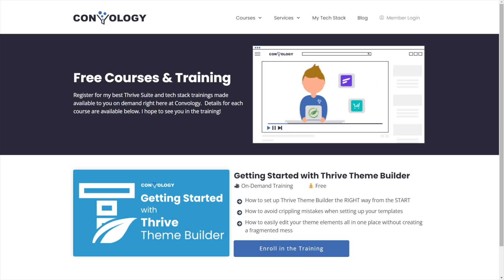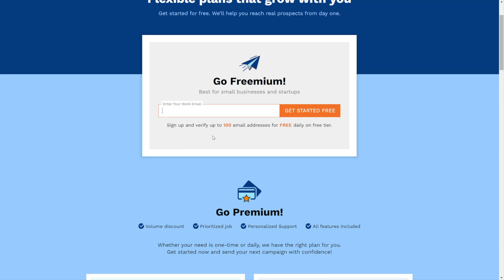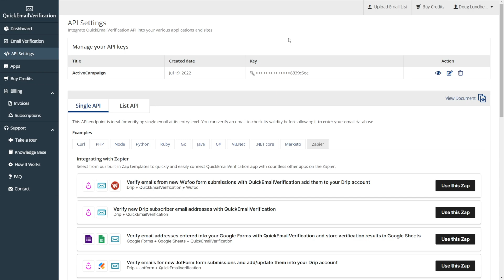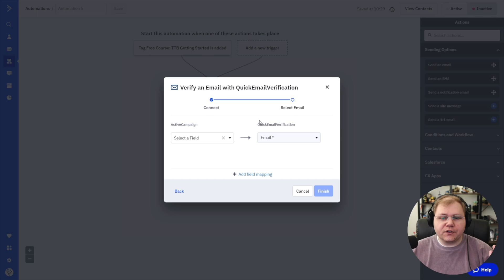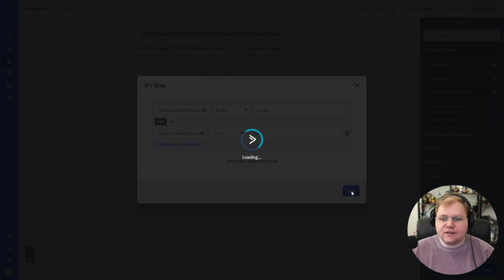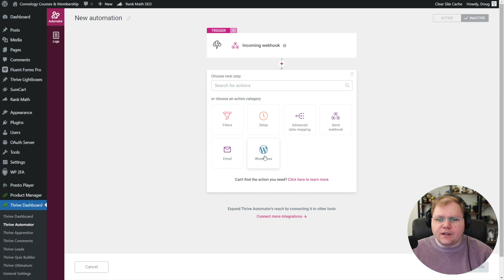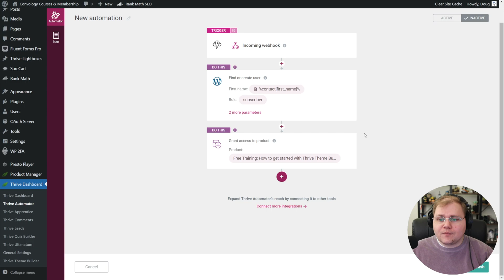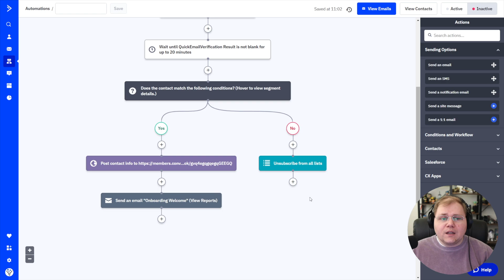Email Validation for Thrive Apprentice + ActiveCampaign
Fake emails and disposable/throwaway email accounts can be a real thorn in a course creator's side. Validating emails for Thrive Apprentice courses (free or paid) as well as Lead Magnets (particularly those in Thrive Apprentice) takes only a few minutes. Once this workflow is set up, you can sit back and be confident that the emails you're adding to your list are legitimate.

While I show ActiveCampaign in this tutorial, and a free course as a lead magnet, you can apply this to any email automation or other tools. QuickEmailVerification is compatible with just about every big name email tool.

Custom Fields you'll need:
QuickEmailVerification Result
QuickEmailVerification Reason
QuickEmailVerification Disposable